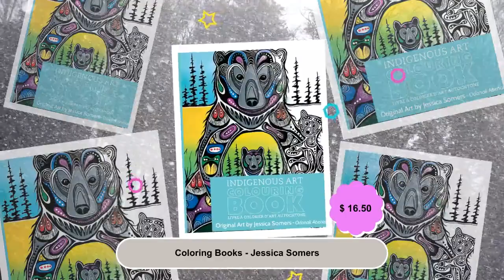Coloring Books - Jessica Somers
🎨Get creative with Coloring Books by Jessica Somers! 🌈👶🏽📚 These unique books are perfect for children and adults alike. 💫 Available now for only $16.50! 👶🏽👣 Support indigenous-designed items and add a touch of culture to your home. 🌍 #